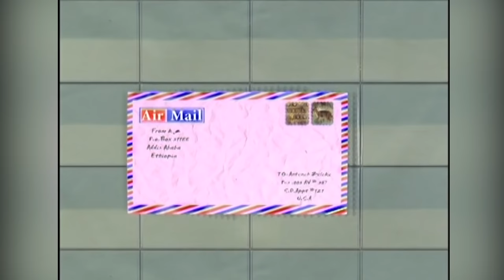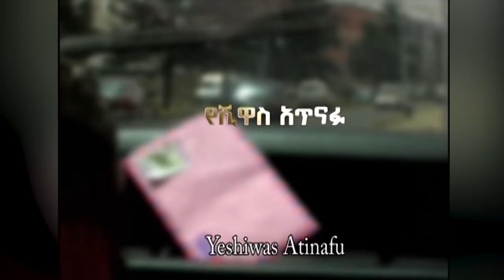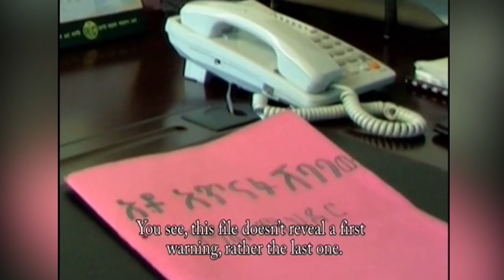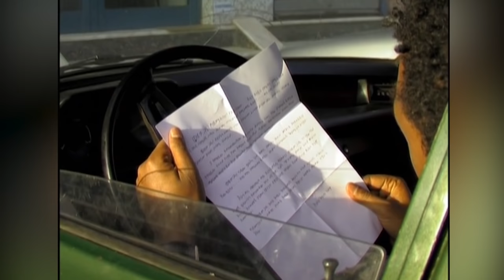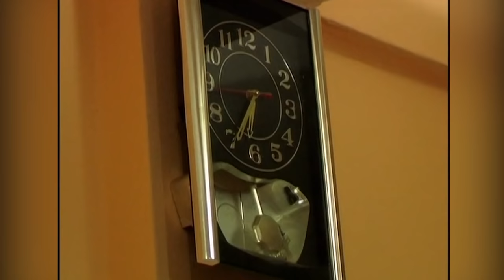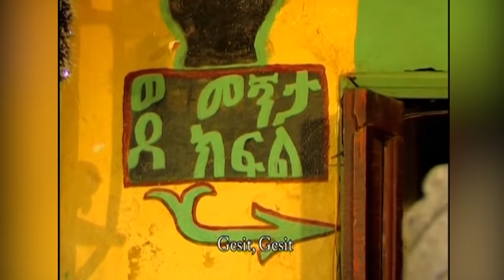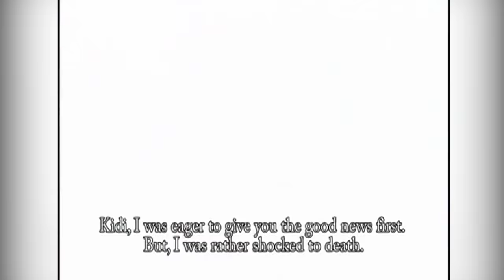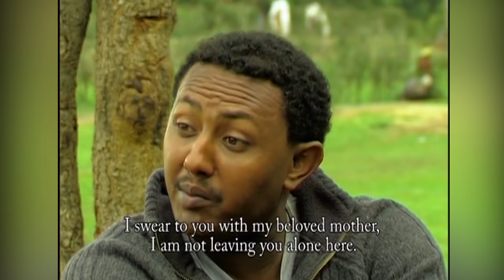Ethiopian Movie , Sekaramu posta / ሰካራሙ ፖስታ TR PRMOTION / LATEST MOVIES, DRAMA 2021 ENTERTAINMENT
TR PRMOTION/ETHIOPIAN LATEST MOVIES, VIDEO CLIPS DRAMAS and ENTERTAINMENT. Latest Ethiopian News, አዳዲስ ዘፈን ፊልም ድራማ የሙዚቃ ክሊፕና እና መዝናኛ ፕሮግራሞች